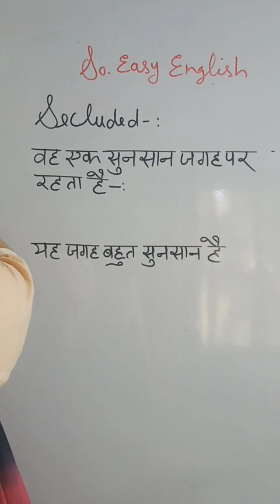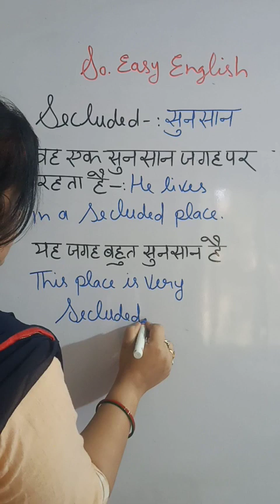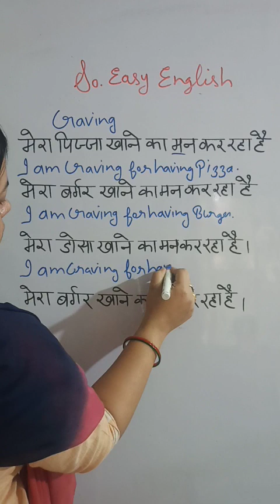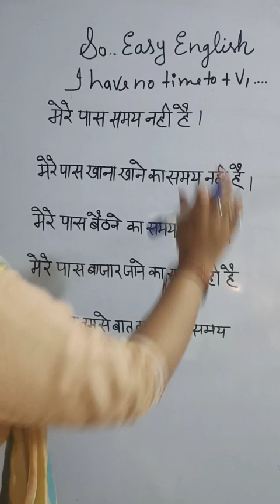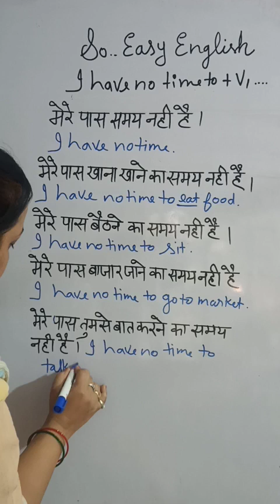daily English speaking skills English learning English grammar class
daily English speaking skills English learning fluent grammar class